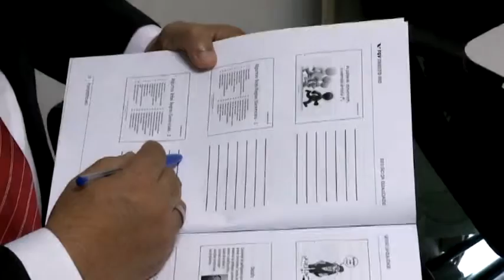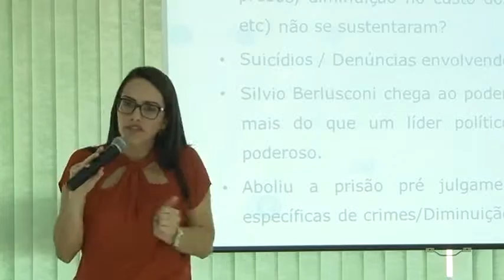JORNAL TV.JUS - EDIÇÃO 1251 07/06/2016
Tribunal do Júri de Cuiabá do mês junho vai ter 16 julgamentos
Lavagem de dinheiro é tema de curso no Poder Judiciário de MT
Magistrados aprendem sobre administração de fóruns em curso MBA